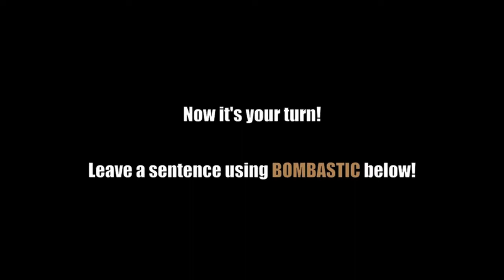How to use BOMBASTIC in a sentence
Bombastic (adj) pompous; overblownReal life examples of how to use the word BOMBASTIC in a sentence. Can you top these?